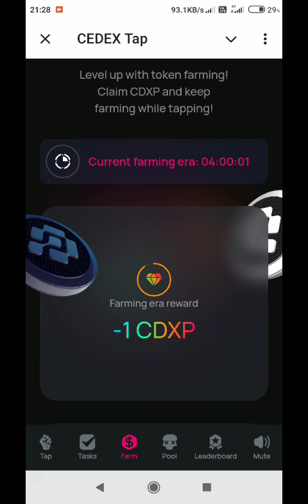CEDEX Tap Telegram bot Airdrop | New Telegram bot Airdrop | How to farm in CEDEX Tap bot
CEDEX Tap Telegram bot Airdrop project

spinnercoin app

HEXN App